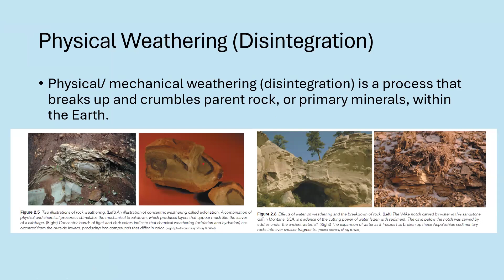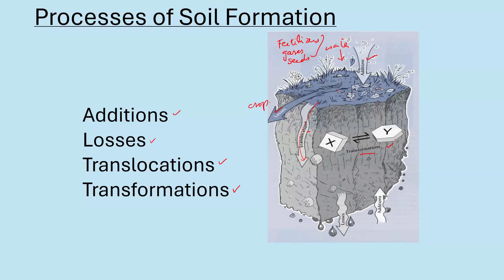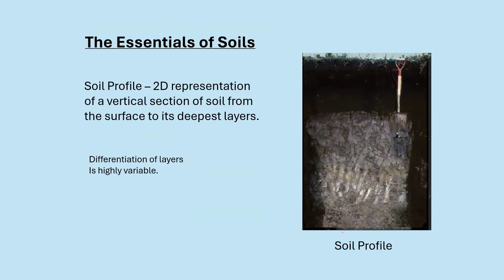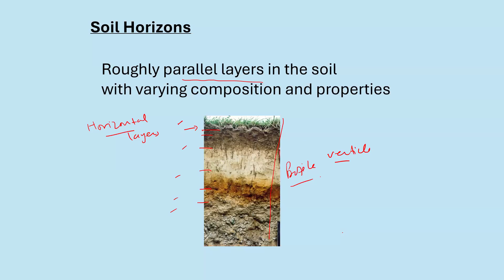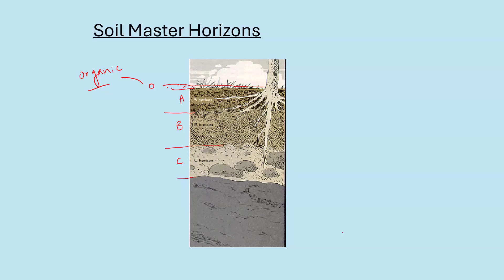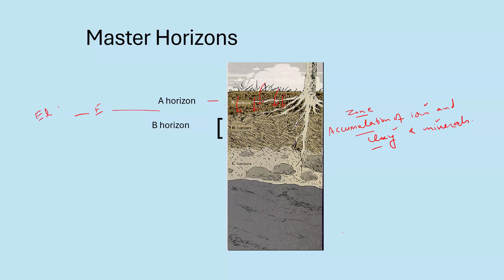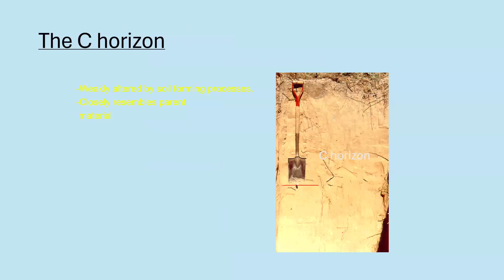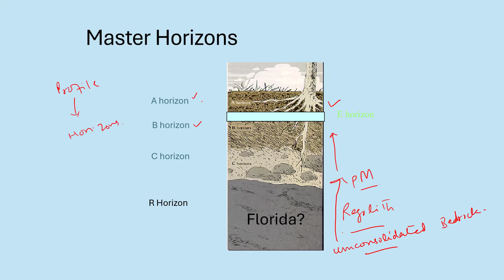18 Nov online lec, soil profile and horizons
online lec on understanding Soil Profile and Horizons for 1st sem students